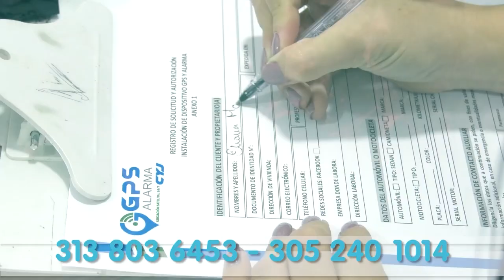ASESINAN A HINCHA DE JUNIOR EN CELEBRACIÓN DEL NACIONAL EN VALLEDUPAR +